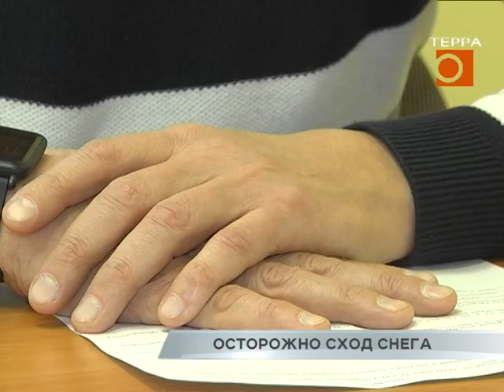Кто должен убирать сосульки с крыш? что делать если сосулька упала на машину?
Во Владивостоке ледяная глыба упала на голову молодого мужчины - пострадавшего доставили в травмпункт. В Самаре подобных случаев в наступившую зиму еще не было, но если не чистить крыши, карнизы и балконы от снега, исключить возможность таких ЧП нельзя. Кто должен заниматься очисткой крыш от наледи и как действовать, если сосулька нанесла человеку травму или приземлилась на Ваше авто, расскажет Максим Магомедов.